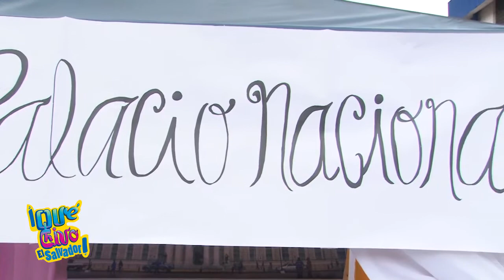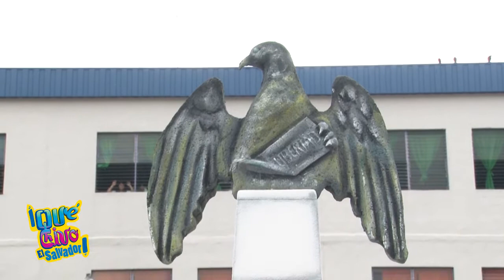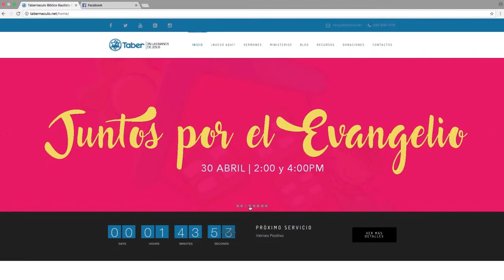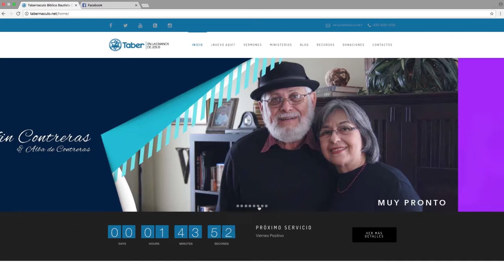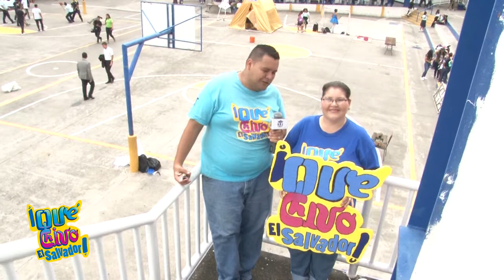QUE CHIVO EL SALVADOR: FESTIVAL "QUÉ CHIVO EL SALVADOR" COLEGIO LUZ DE ISRAEL